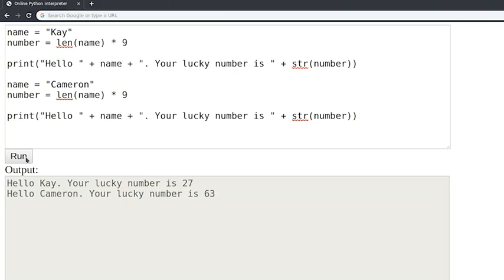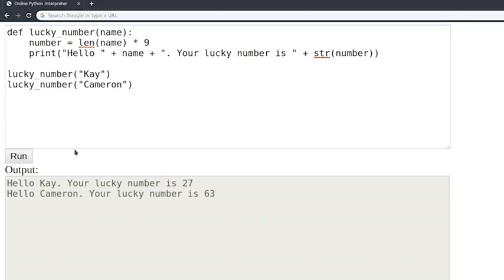The Principles of Code Reuse in Python Programming(Python by Google Experts)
This video on  'Crash Course on Python' will help you understand all the concepts you need to know in order to learn Python Programming.

This course is designed to teach you the foundations in order to write simple programs in Python using the most common structures. No previous exposure to programming is needed. By the end of this course, you'll understand the benefits of programming in IT roles; be able to write simple programs using Python; figure out how the building blocks of programming fit together; and combine all of this knowledge to solve a complex programming problem.
We'll start off by diving into the basics of writing a computer program. Along the way, you’ll get hands-on experience with programming concepts through interactive exercises and real-world examples. You’ll quickly start to see how computers can perform a multitude of tasks — you just have to write code that tells them what to do.

Skills You Gain in this Course : Basic Python Data Structure, Fundamental Programming Concepts, Basic Python Syntax, Python Programming, Object-Oriented Programming

Python runs on Windows, Linux/Unix, Mac OS and has been ported to Java and .NET virtual machines. Python is free to use, even for the commercial products, because of its OSI-approved open source license.

Python Programming
Python Tutotials
Programming Tutorials
Python Guide
Python by Google
Google Experts
Training by Google
Free Courses